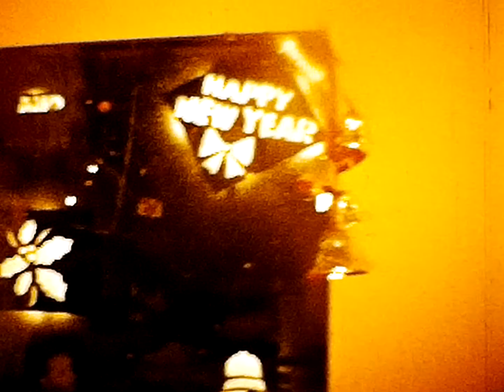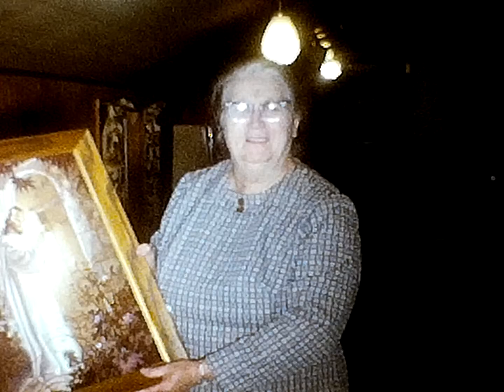Home Movie - West #08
Victor wrote about this video, "Christmas 1966, Kathy dancing; Vicky skating and Katherine putting out a fast washing; Vick leading pony and kids jumping off ladder in pool.  Vick in bath tub and snow pictures 1969.  Santa Claus Land.  Lonnie and Melinda and Lester and Betty on motorcycle.  Starting to Florida.  Vicky and Jess wedding.  Lonnie/Betty's Birthday dinners 10/30/71 and Terry, Susan H..  Chris first picture, Christmas supper at ?.  Terry's third Thanksgiving and Christmas."